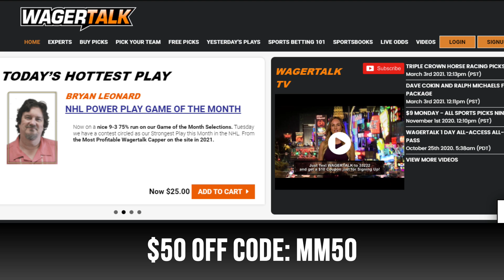Virginia vs Ohio Picks and Predictions | March Madness Betting Preview | March 20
The Virginia Cavaliers and Ohio Bobcats meet in the 4 vs 13 matchup in the opening round of the West Region. This NCAA Tournament showdown will take place at 7:15pm ET on Saturday, March 20 from Indiana University's Simon Skjodt Assembly Hall and will be broadcast on TruTV.

Our panel of professional sports handicappers look at the Vegas odds and give their expert college basketball picks and predictions on the matchup between the Cavaliers and Bobcats. Current NCAA Tournament odds have Virginia as a 7-point favorite over Ohio with the total sitting at 131 points.